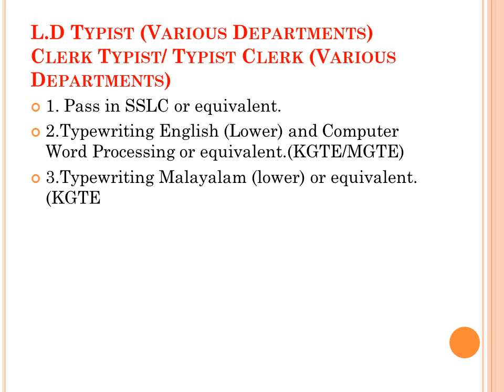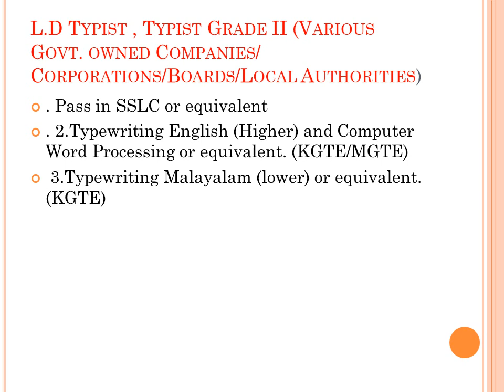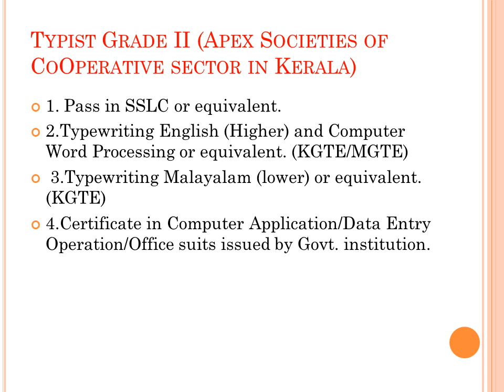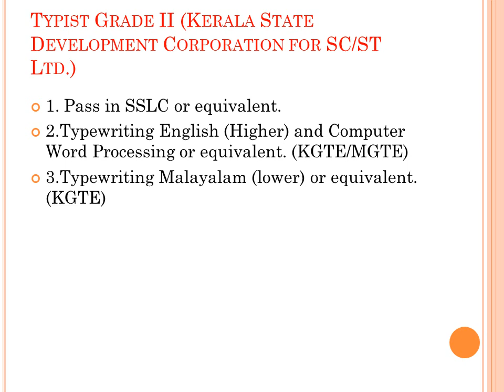TYPEWRITING qualifications related Govt. jobs and PSC Notifications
L.D Typist (Various Departments) Clerk Typist/ Typist Clerk (Various Departments) //L.D Typist , Typist Grade II (Various Govt. owned Companies/ Corporations/Boards/Local Authorities)//Computer Assistant Gr.II (Secretariat /KPSC/AG/LFAD etc.) Computer Assistant Gr. II (Universities in Kerala )  //Typist Grade II (Kerala State Development Corporation for SC/ST Ltd.)